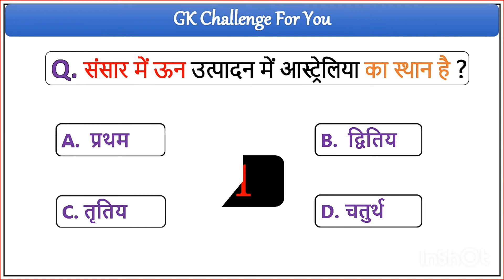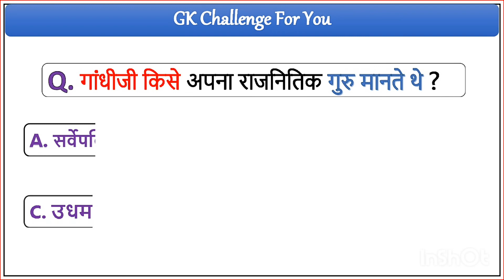GK Question || GK In Hindi || GK Question and Answer || GK Quiz || BR GK STUDY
2 day gk

Your Queries 👇👇
1. GK
2. General Knowledge
3. Important GK Questions and answer for 4. Competitive Exams
5. Quiz Test
6. br gk study
7. Important gk
8. Quiz test
9. competitive quiz
10. competitive general knowledge
11. GK in Hindi
12. general knowledge quiz
13. quiz questions
14. general knowledge questions
15. gk quiz
16. general knowledge questions with answers
17. gk question in hindi
18. GK Question Answer
19. India GK
20. hindi gk
21. samanya gyan
22. gk questions
23. india gk in hindi
24. 2021 gk questions and answers
25. lucent gk
26. lucent gk
27. lucent gk in hindi video
28. lucent GK in hindi
29. lucent geography in hindi
30. lucent geography
31. geography gk question
32. geography gk in hindi
33. lucent 1000 question
34. lucent 1000 prashn
35. lucent gk ka nichod
36. lucent gk important question
37. lucent gk important question in hindi
38. lucent gk important topics
39. lucent ka nichod science
40. lucent for ssc cgl
41. lucent for ssc
42. lucent for railway
43. geography gk
44. lucent mcq
45. lucent mcq in hindi
46. lucent book gk
47. gk
48. gk questions and answers
49. gk question
50. general knowledge
51. br gk study
52. gk questions
53. g k
54. general knowledge question
55. g k questions and answers
56. gk ke question
57. question
58. general knowledge questions and answers
59. samanya gyan
60. g.k questions in hindi
61. gk question answer
62. sarkarinaukarigk​​​​​​
63. gk ke sawal
64. knowledge
65. question answer
66. general knowledge questions
67. gk knowledge
68. जनरल नॉलेज
69. जीके
70. gk quiz
71. g.k
72. gk ka question
73. ips question and answer
74. gk
75. gk question
76. gk afroz
77. gk questions
78. gktoday
79.gk tricks
80. gk study adda
81. gk video
82. gk live
83. gk by kumar Gaurav sir
84. gk by khan sir
85. gk today current affairs
86. question
87. सामान्य ज्ञान
88. general knowledge ke question
89. gk knowledge
90. gk dijiye
91. general class
92. general knowledge ki video in hindi
93. general knowledge gk
94. general knowledge questions and answers
95. General knowledge video
96. General knowledge 2021
97. general knowledge for kids
98. general knowledge quiz
99. general knowledge ke question
100. BRGKSTUDY​​​​​​
101. GK
102. gk question
103. gk questions and answers
104. general knowledge
105. g k
106. g k questions and answers
107. general knowledge questions and answers
108. gk question answer
109. g.k
110. question answer
111. question
112. जीके
113. gk
114. g.k questions in hindi
115. general knowledge questions
116. knowledge
117. general knowledge question
118. g. k
119. quiz
120. g k question
121. BR GK STUDY
122. Br Gk Study
123. BRGKSTUDY
124. gk gs
125. gk ke sawal
126. gk ka question
127. जीके क्वेश्चन
128. gk 2019
129. gk 2020
130. gk 2021
131. gk 2022
132. बीआर जीके स्टडी
133. g.k. question with answer
134. answer
135. lucent gk
136. GK 2020
137. GK 2021
138. GK 2022
139. g,k
140. जीके के सवाल
141. gk general knowledge
142. जनरल नॉलेज
143. gk knowledge
144. gk questions and answers 2021
145. gk questions and answers 2022
146. gk questions and answers in hindi
147. GK Police
148. GK IAS
149. GK IPS
150. g. k. question in hindi
151. janral nolej in hindi
152. BR GK STUDY 2020
153. BR GK STUDY 2021
154. BR GK STUDY 2022
155. tense
156. current affairs
157. g.k questions
158. gk today current affairs
159. जी के
160. GK
161. GK BR
162. Gk
163. gK
164. G K
165. Gk quiz
166. GK BR
167. gk​​​​​​
168. G_K​​​​​​
169. g_k​​​​​​
170. G​​​​​​.K
171. GK ki Video
172. Good sawal
173. सवाल आपके जवाब हमारे
174. GK ka सवाल
175. जीके.
176. GK.
177. BR
178. BR GK STUDY Lucent
179. GK Hindi Question
180. सवाल
181. question and answers
182. new gk question
183. new gk questions
184. hindi question
185. gk question gk question
186. answer
187. gk dijiye
188. general knowledge question answer
189. जीके जीके
190. g k 2021
191. g k 2022
192. gk gk gk
193. GK GK GK
194. जीके का क्वेश्चन
195. samanya gyan
196. GK number 1
197. GK Question
198. gk question
199. gK question
200. Gk GK gK जीके gk

gk
gk questions
general knowledge
gk question
gk quiz
current affairs
gk drishti
samanya gyan
competitive exams
lucent gk
g k
interesting fact
ias
ips
upsc